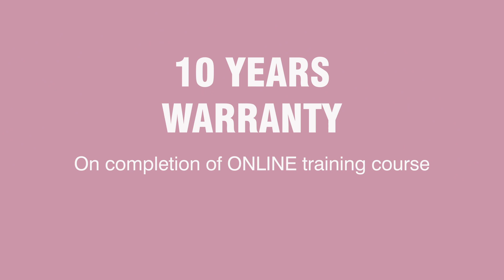BMaxiPro Promotional Video